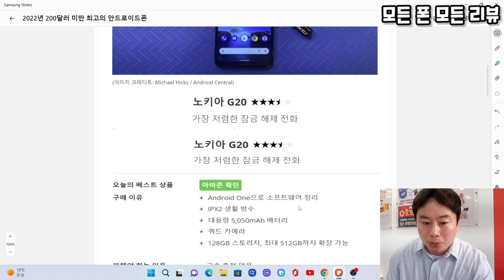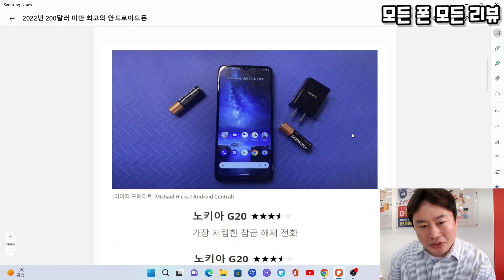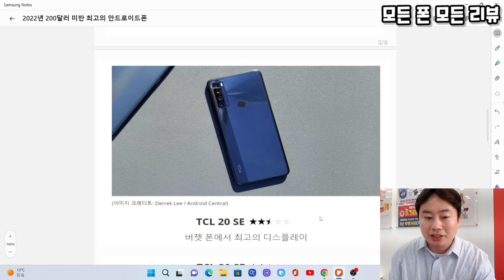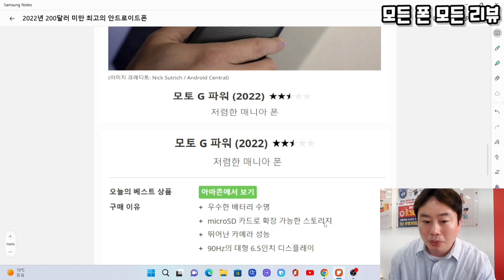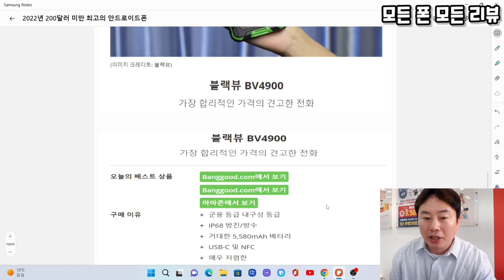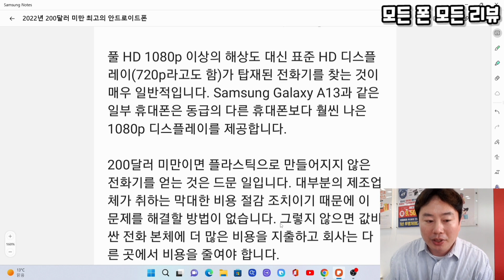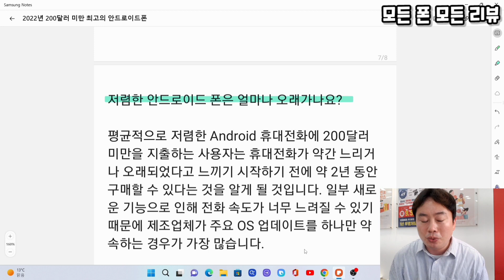삼성이 일냈다!! 2022년 200달러 미만 최고의 스마트폰 선정!? 갤럭시A13 으로 노키아 모토로라 보급형 스마트폰을 싹다 제껴버리고 있다는 소식! 헐~ 이정도였어?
2022년 10월 18일, 모든 폰 모든 리뷰

2022년 200달러 미만 최고의 안드로이드폰
갤럭시A13 선정 소식 전해드려요